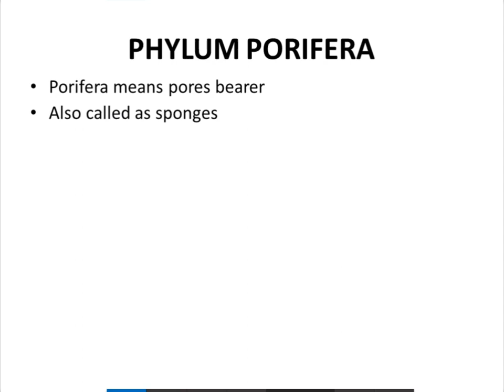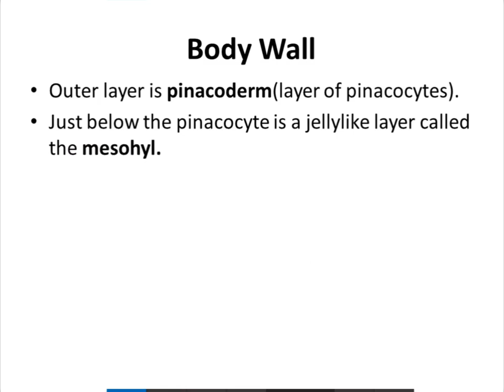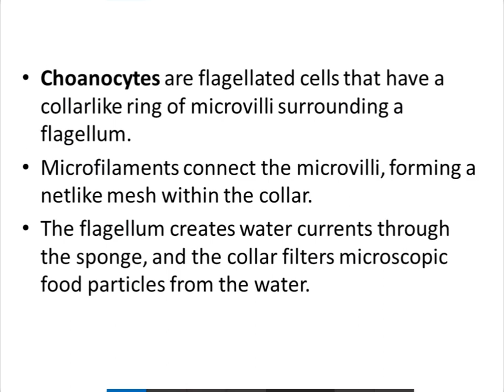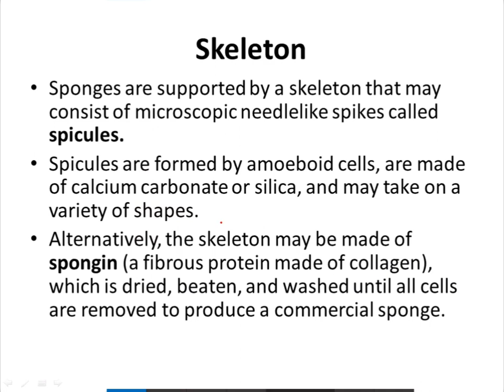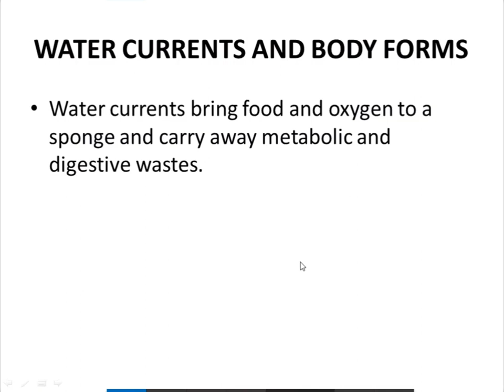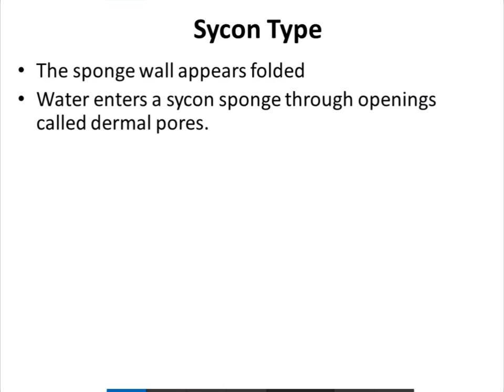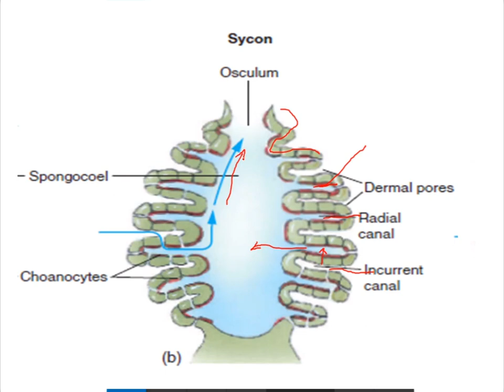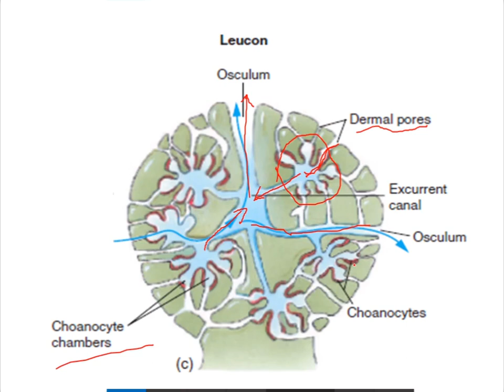Phylum Porifera-The Sponges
Have you seen Sponge Bob Square Pants? How weird would it sound if it was called Porifera Bob Square Pants?  The creator of this series was a marine biologist who was fascinated with the ocean and used many marine animals, including the Sponges in his animated cartoon series. Read along to find more interesting bits of scientific information about Porifera.
In this video i have discusses the cell type,skeleton,water current and body form of sponges.